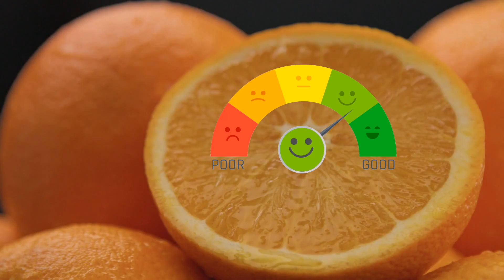Can Orange Scent Affect Your Anxiety & Mood?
Have you ever noticed how certain scents can affect your mood? A recent study explored the effects of ambient orange odor on anxiety and mood in patients waiting for dental treatment.

The study included 72 patients between the ages of 22 and 57, with the participants divided into a control group and an odor group. The control group consisted of 14 men and 23 women, while the odor group consisted of 18 men and 17 women. The ambient orange odor was diffused in the waiting room for the odor group using an electrical dispenser, while no odor was present in the control group's waiting room. The study assessed the patients' demographic and cognitive variables, as well as their levels of trait and state anxiety, current pain, mood, alertness, and calmness.

The results showed that compared to the control group, women in the odor group had lower levels of state anxiety, more positive moods, and higher levels of calmness. These findings suggest that exposure to orange scent can have a relaxing effect and support the notion that the natural essential oil of orange (Citrus sinensis) has sedative properties.

Previous research has also explored the psychological and physiological effects of citrus smells. Increased magnitude of the contingent negative variation (CNV), a measure of stimulation, has been reported for citrus notes, while decreased CNV magnitude, a measure of relaxation, has been found for lemon. Orange scent has been found to increase the activity of the parasympathetic nervous system and decrease the activity of the sympathetic nervous system. In behavioral studies, lemon oil has been shown to facilitate word recall and decrease error rates in tasks, and orange scent has been found to affect product evaluations and shopping behaviors. In animal studies, citrus fragrance has been found to restore stress-induced immunosuppression and potentially have antidepressant effects in rats. A mixture of citrus oils has been shown to reduce the necessary treatment doses of antidepressants and normalize immune function in patients with depression.

So next time you're feeling anxious or stressed, try diffusing some orange essential oil or even just peeling an orange and taking a deep breath in. Who knows, it just might help improve your mood and reduce anxiety.